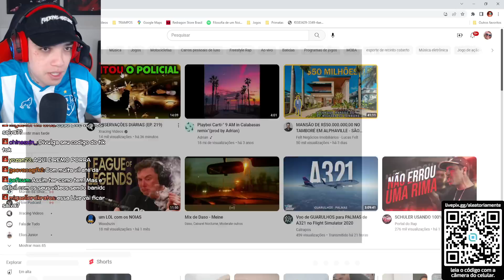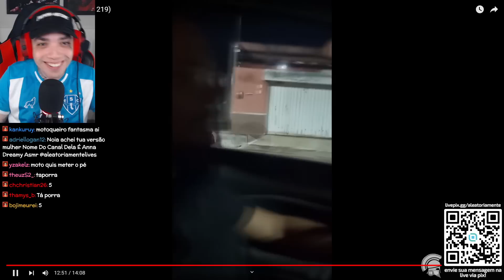REACT OBSERVAÇÕES DIÁRIAS (EP. 219)